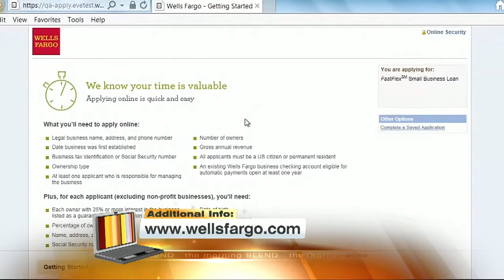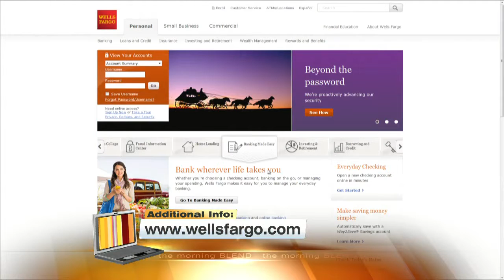Increasing Small Business Optimism 5/11/16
The economy is moving again, but many small businesses feel unsure about the future with the latest elections looming. However, new technology is empowering small businesses to have the information and tools to thrive.